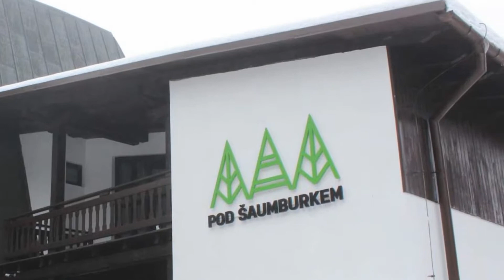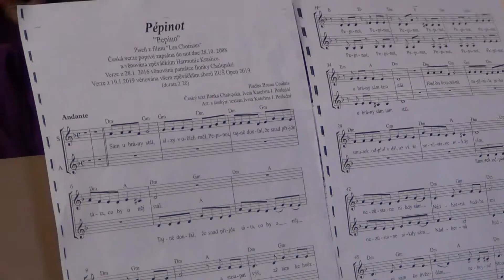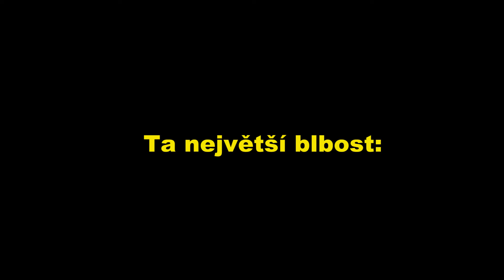Víkendové soustředění PS Cantabile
A je to tu zas!